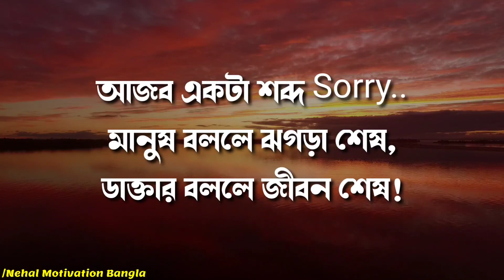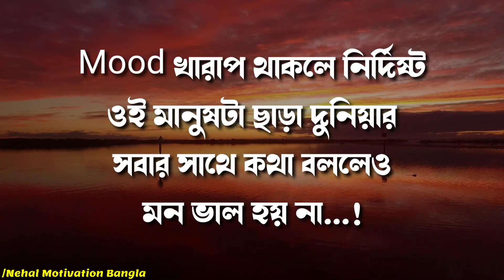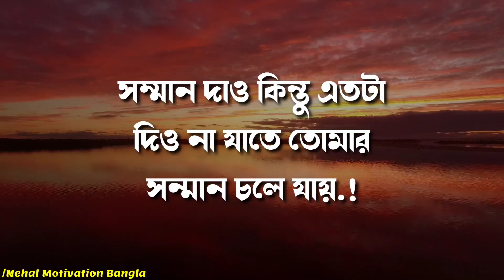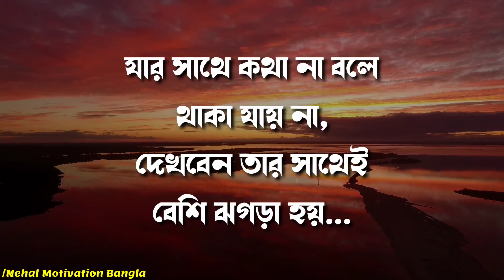Best Powerful Heart Touching Motivational quotes in Bangla | Inspirational speech | Emotional Bani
1)    This video is based on facts gathered from different books, media, internet sources etc. Nehal Motivation Bangla doesn't accept any responsibility or liability for accuracy, content, completeness, legality or reliability of the info in the video. The video is made for education and isn't intended to harm or defame any person, association, company or anyone. It is not intended to spread rumours or hurt the sentiments of any religion, communities or individuals, or to bring disrepute to any person (living or dead). Viewers should always do their own diligence and anyone who wishes to apply ideas contained in video takes full responsibility of it and it is done on their own risk and results. The material contained in the video cannot replace or substitute for the services of trained professionals in any field including, but not limited to, financial, medical, psychological or legal matters. Nehal Motivation Bangla does not take responsibility for any direct, indirect, implied, punitive, special, incidental, or other consequential damages arising directly or indirectly on account of any actions taken based on the video. Nehal Motivation Bangla disclaims any kind of claim of libel, slander or any other kind of claim or suit of any sort. Viewers discretion is advised.

2)     We, at Nehal Motivation Bangla Channel, strictly follow the copyright guidelines described by law and YouTube. All the footage, videos, photos and audios are used for illustrating the script and they are taken from various trusted sources labelled as Copyright Free / No Copyright / Royalty Free / Free for Commercial Use / GPL (General Public License) content which doesn't compulsorily require credit be given, at the same time, Nehal Motivation Bangla do not claim copyright ownership for the media used in this video. We thank the original creators for providing these excellent free media.We carefully check all media and script before uploading the video. Even after, if you feel something is wrong with our video (any copyright infringement or community reports), please let us know immediately so that we can do the best for you.